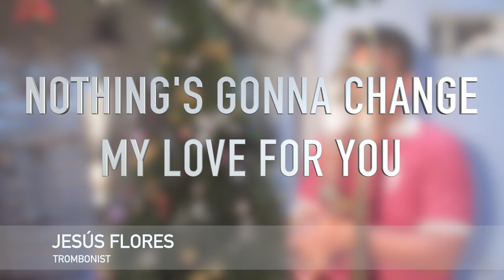Nothing's Gonna Change My Love For You (Trombone Cover) - Jesús Flores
Cover de la canción "Nothing's Gonna Change My Love For You", del intérprete Glenn Medeiros,, por Jesús Flores (Trombón)

Versión instrumental
Nada cambiará mi amor por ti

Producción General: Boris Velásquez / Marvec Music